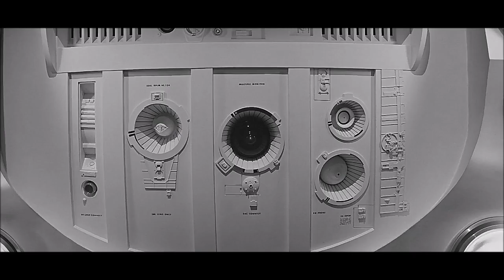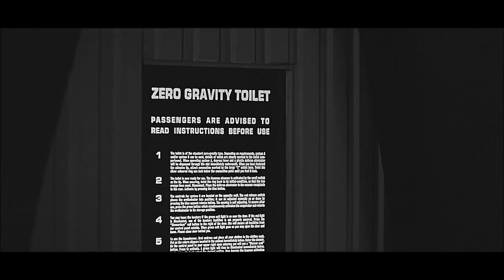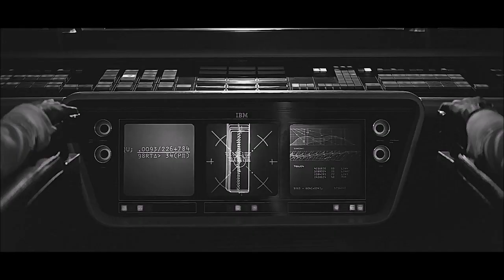NTT - Metode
Sigma5 Records